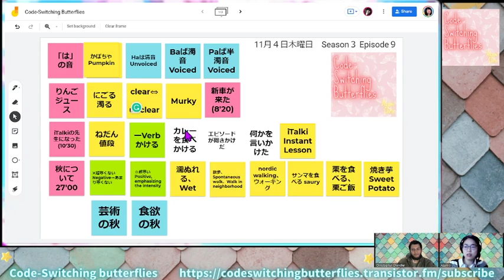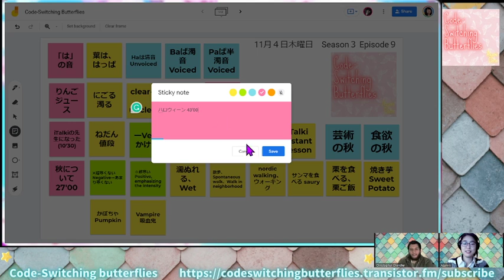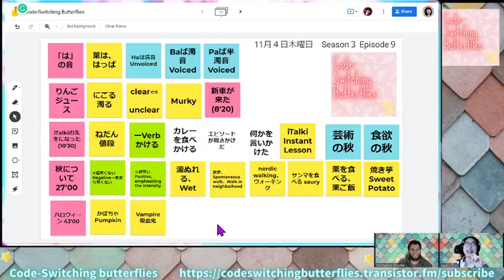【🇺🇸🇯🇵】《Thanksgiving, Halloween》Bilingual Japanese English Podcast Code-Switching Butterflies S3E9-#4